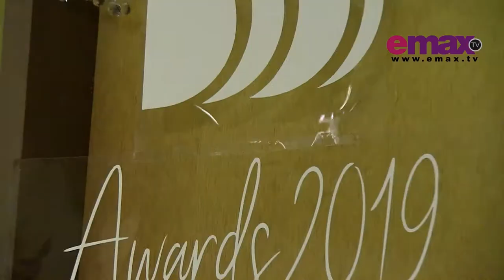Beyond Beautiful 2019 | Gala night Awards | Highlights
Beyond Beautiful 2019 | Awards night |
Emaxtv delivers the Latest Updates, Headlines, Breaking News and Information on the latest top stories from Pakistan and around the World. (entertainment, glamour, sports,celebrities and more)